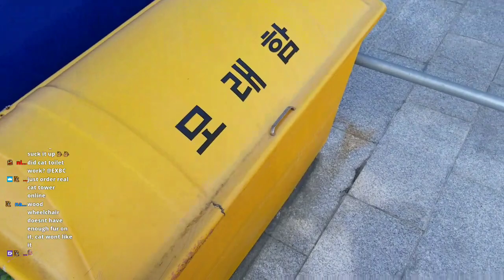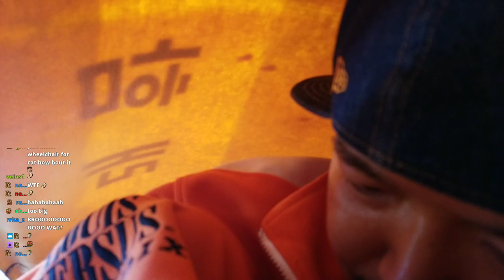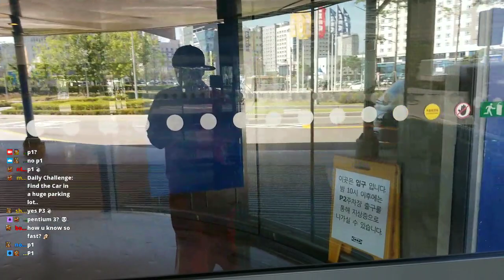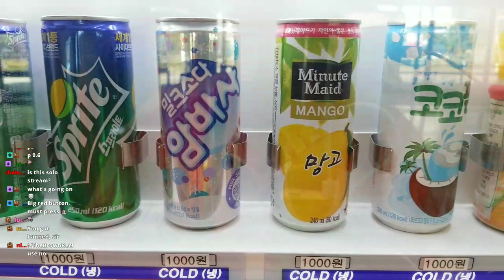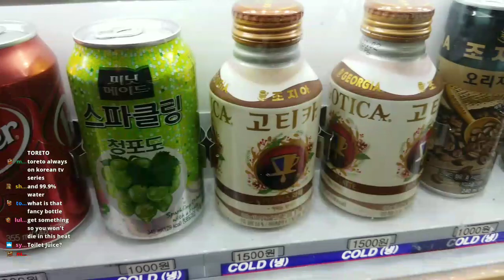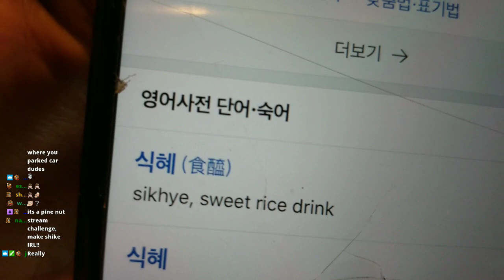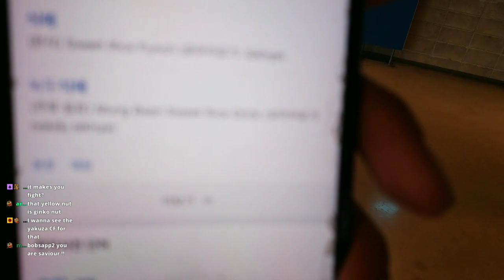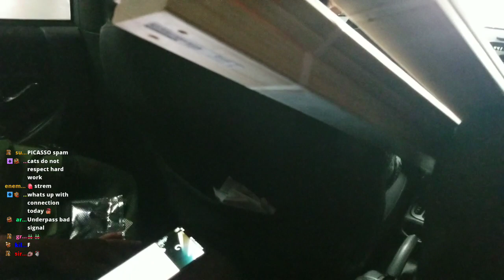cat tower building for no more cat fight